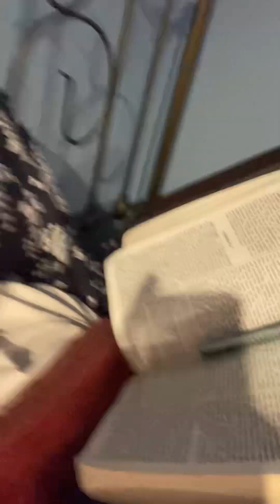Day 81 SatanCon must be stopped with the Bible by reading the Bible and thru prayer and sacrifice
Day 81 SatanCon must be stopped with the Bible by reading the Bible and through prayer and sacrifice